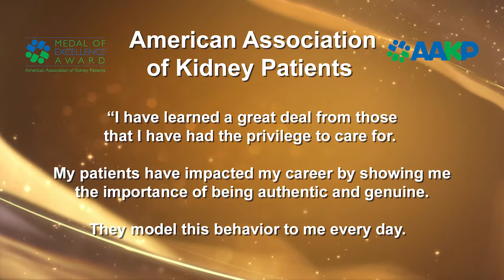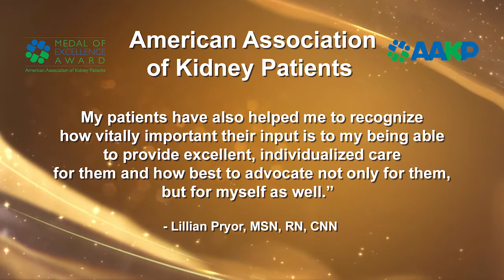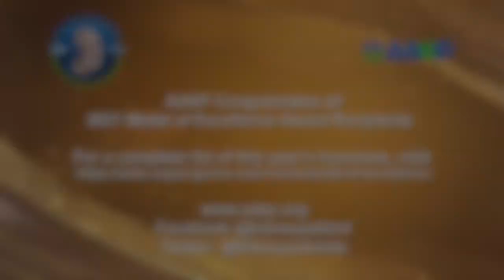AAKP 2021 Medal of Excellence Award - Nursing Category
AAKP is honored to present its 2021 Medal of Excellence Award in the Nursing Category to Lillian Pryor, MSN, RN, CNN